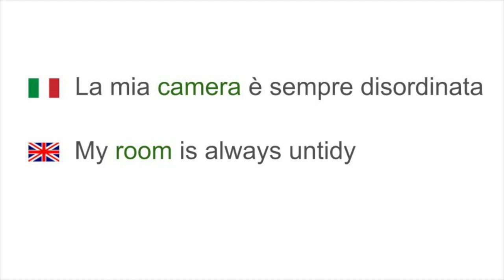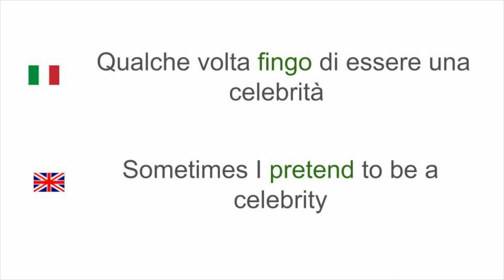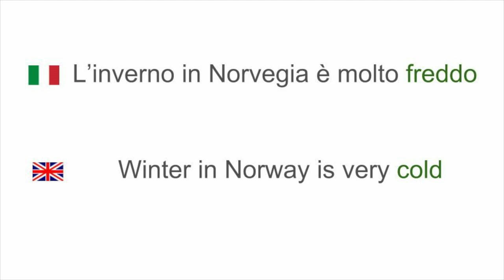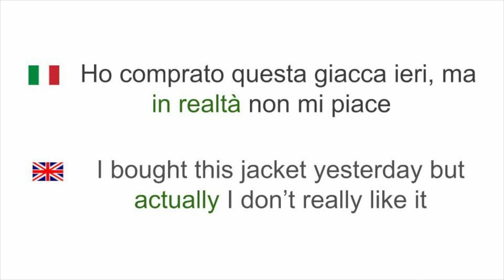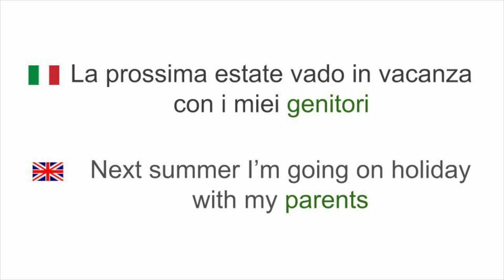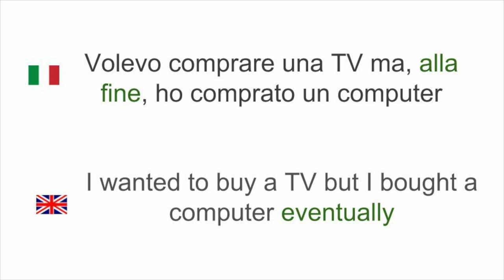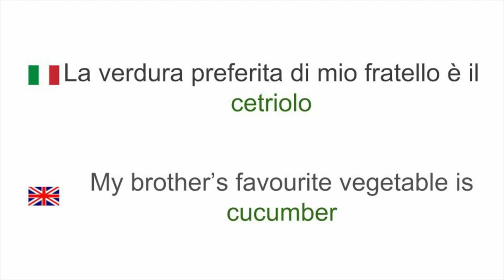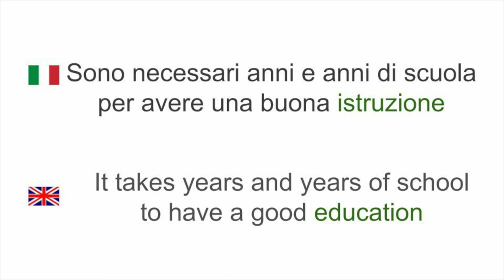Italian - English FALSE FRIENDS: a must-know list!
Have you ever said something in a language and then realized you said something totally different from what you meant to say?
This is what happens when you don't know the false friends between your language and the one you are studying.

There are some Italian words that sound very similar to words in english, but that mean something totally different.

What about ATTUALMENTE and ACTUALLY?
CAMERA and CAMERA? These words are spelled exactly the same in Italian and English.

And what about EDUCAZIONE and EDUCATION?

All this words are very similar, but have different meanings.

In order to speak Italian properly and convey the right meaning, it is very important to know what these words mean.

Check them out in this video!

My mission is to allow my students to immerse themselves into the Italian language and culture, in order to fully live and experience them.